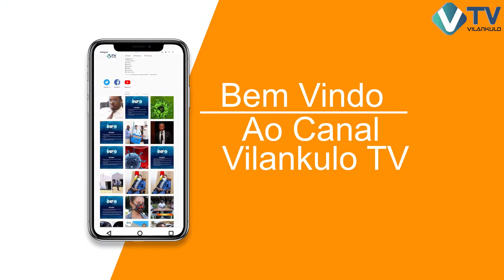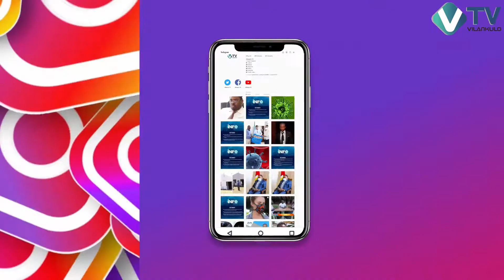Olho Visionário - 12 DE JUNHO DE 2021